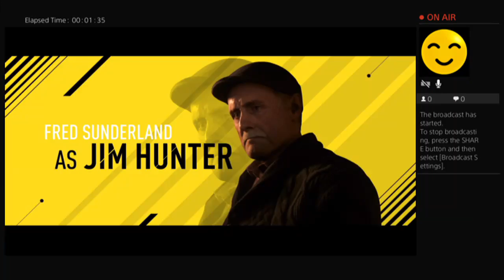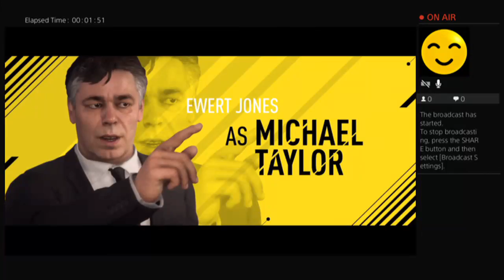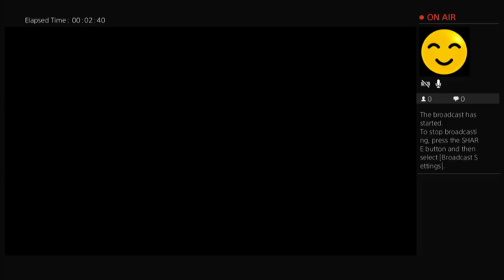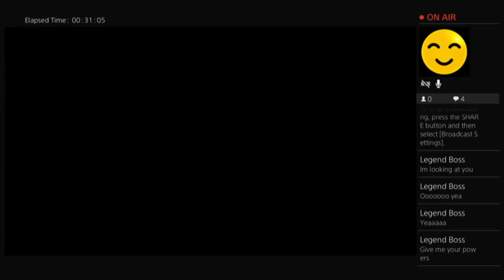Yo im back